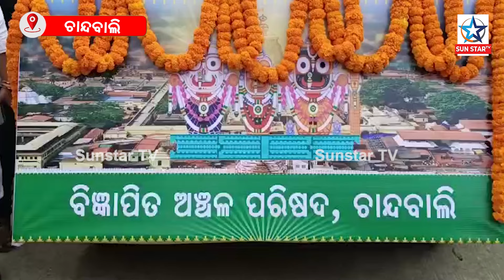ଚାନ୍ଦବାଲି ଏନଏସି କାର୍ଯ୍ୟାଳୟରେ ଶୁଭାରମ୍ଭ ହୋଇଛି ଜଗନ୍ନାଥ ଅର୍ପଣ ରଥ